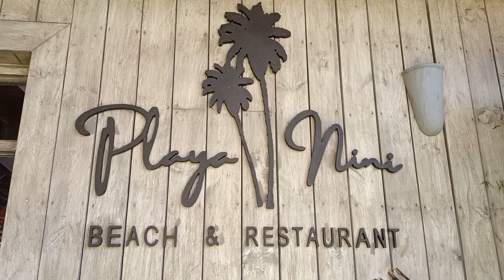Spot Playa Nini San Pedro Alcántara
Av. del Mar Mediterráneo, 1, 29670 Marbella, Málaga